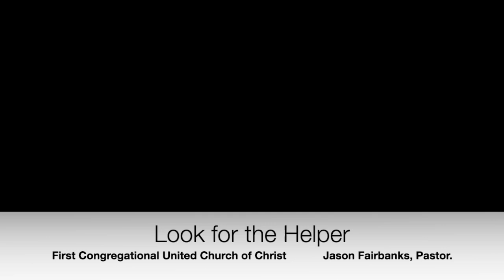Look for the Helper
Oftentimes we believe that we must “deserve” the love we receive. We work, work, work to get approval and to feel like our life is justified — pulling our own weight, thinking that whatever life we create, and love we get, is only what we ourselves can conjure up. But the scriptures today offer the image of God as our “keeper” — always helping, always present. Nicodemus has followed all the rules and done everything HE can do, and yet he is still looking for love — for tangible connection with God. Jesus says that he must be born “of the Spirit.” It’s not all up to simply “doing the right thing!” It is about allowing the Spirit to help birth love in our lives.